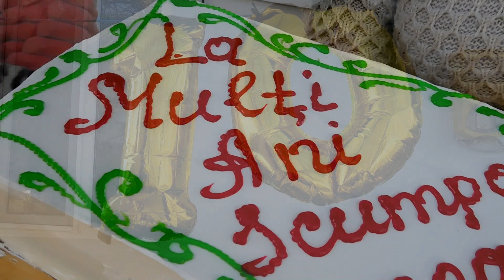Surprize la tine acasă,sat.Horești,rn.Fălești.Pentru Iana,la cei 10 anișori!